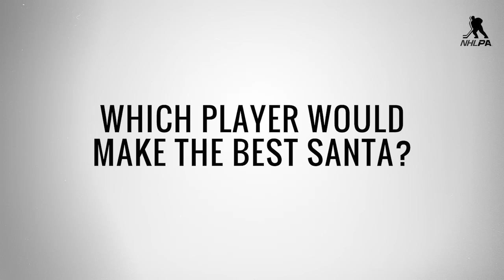The Holiday Quiz - Nazem Kadri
When it comes to the Holidays, Nazem Kadri is all about Home Alone, skating outside, Buddy the Elf, hot chocolate and more.